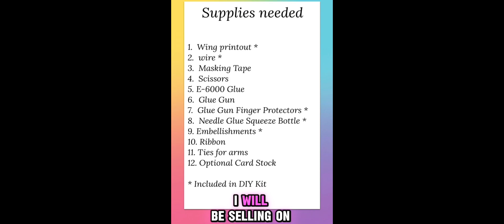Smart Doll & Blythe DIY Fairy Wings Tutorial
Add a touch of magic to your Smart Doll or Blythe doll with this DIY Fairy Wing Making Tutorial

Supplies included in DIY kit available in my Ebay Store

🦋 Wire
🦋 Precision Squeeze Bottle
🦋 Micro Beads
🦋 Iridescent Beads
🦋 Crystals
🦋 Hot Glue Finger Protectors
🦋 2 Styles of Wings Printed on Vellum
🦋 PDF Tutorial

Unleash your creativity and bring your doll to life with a unique and beautiful pair of wings. Perfect  for anyone who loves fantasy. Get ready to embark on a fun and exciting adventure with this original  tutorial.